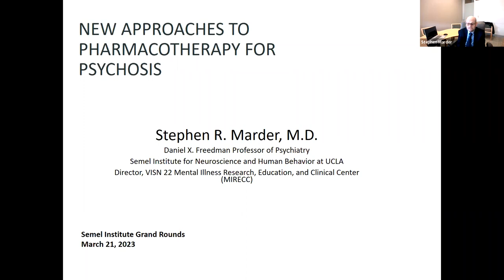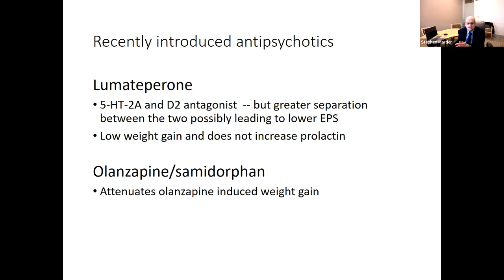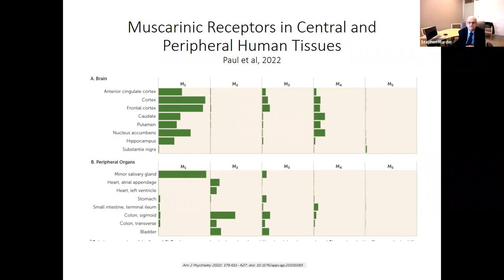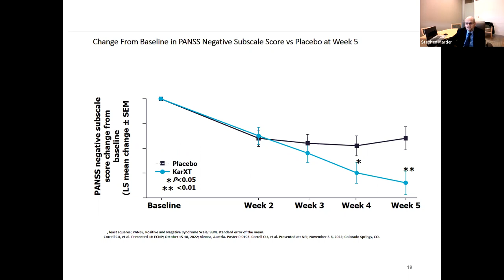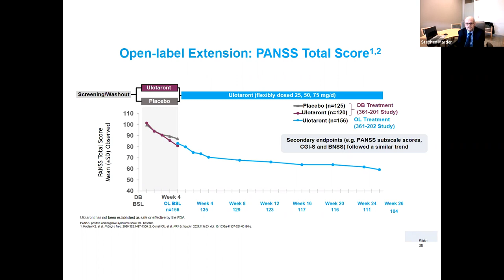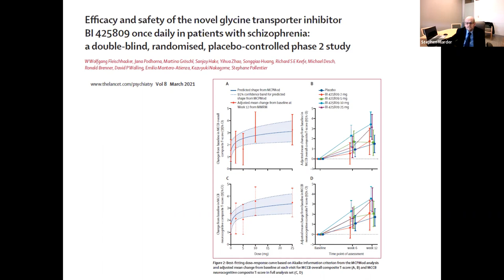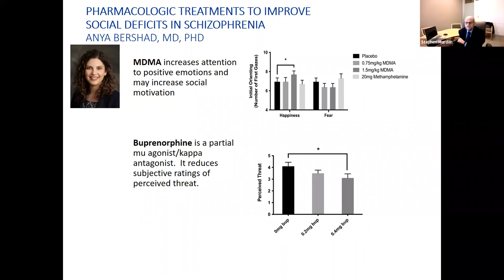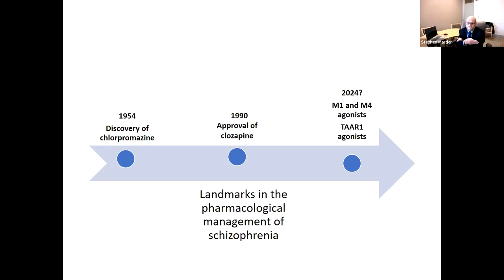Semel Grand Rounds, 2023-03-21, Dr. Stephen Marder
Stephen Marder, MD
"New Approaches to Pharmacotherapy for Psychosis"